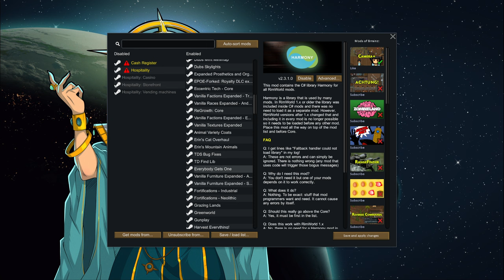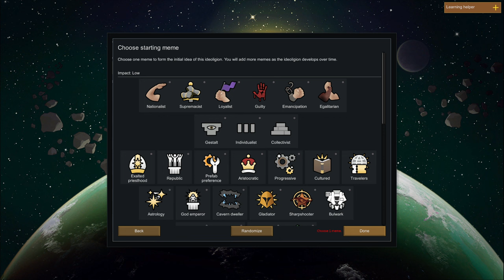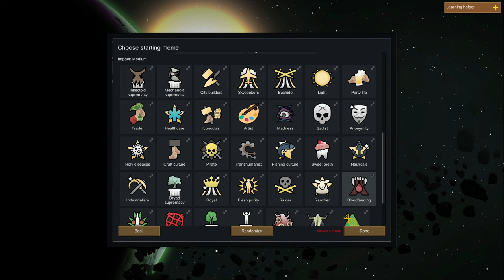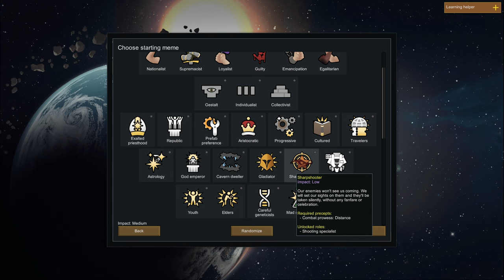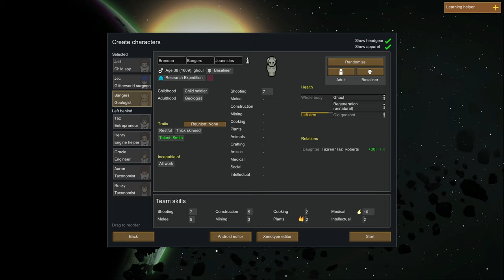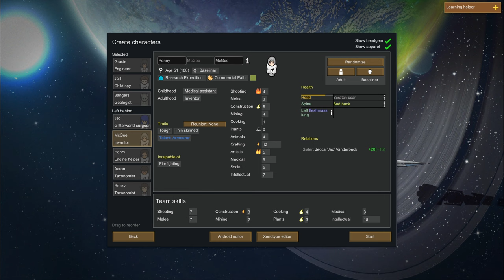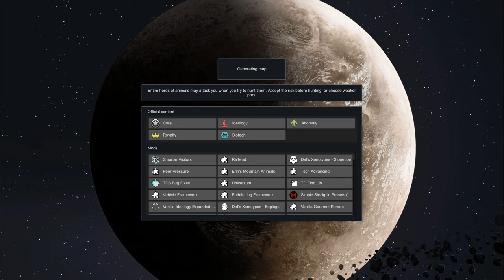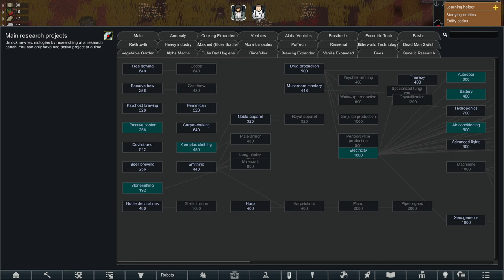Mangg Plays Rimworld: Anomaly - Part 1